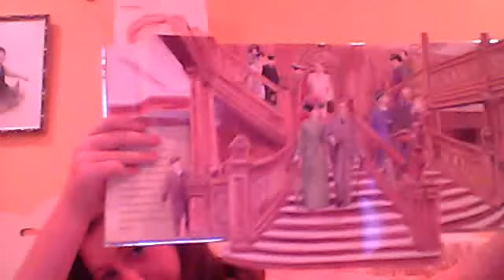A message to ellen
PLEASE ELLEN